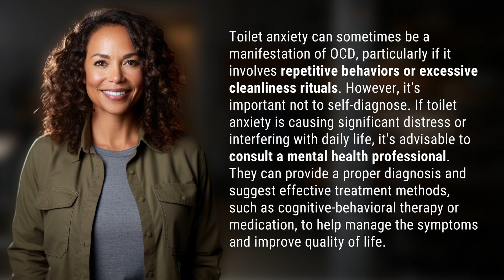Is toilet anxiety OCD?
Toilet Anxiety: Is It OCD? 👉 Toilet Anxiety: OCD? 👉 Discover if toilet anxiety is a manifestation of OCD and learn about effective treatment methods to manage symptoms and improve quality of life.

Laura S. Harris (2024, January 31.) Is toilet anxiety OCD?
    🌐 AskAbout.video